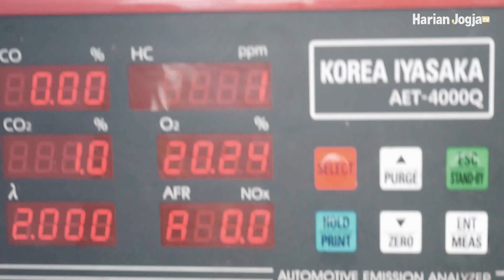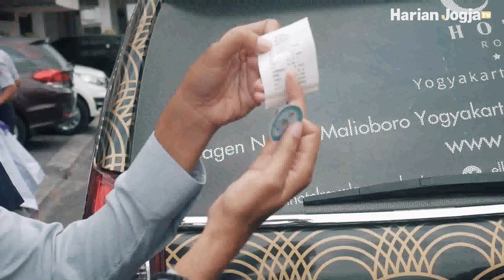Uji emisi di Jogja sasar kendaraan pribadi roda empat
Dinas Perhubungan Kota Jogja bersama Polresta Jogja menggelar operasi uji emisi kendaraan di LPP Jogjakarta Jl Urip Sumoharjo, Jogja, Kamis (14/9/2023). Operasi uji emisi ini menyasar kendaraan pribadi roda empat.

Gelaran ini dimulai pada pukul 11.00 sampai 12.00 WIB. Puluhan mobil pribadi berhasil dihentikan untuk dilakukan pengujian. Sebanyak 10 mobil pertama yang dihentikan dinyatakan lolos uji emisi kendaraan.

Kabid Angkutan dan Keselamatan Dishub Kota Jogja Harry Purwanto menjelaskan selama ini pihaknya rutin melakukan uji emisi. Hanya saja, diperuntukkan bagi angkutan umum dan angkutan wajib uji.